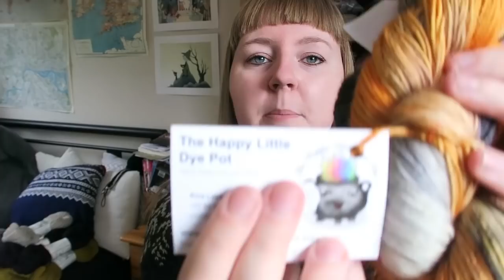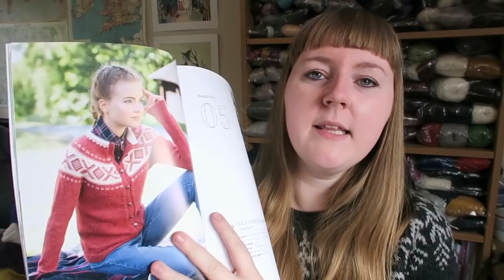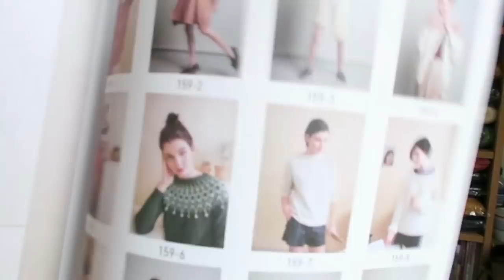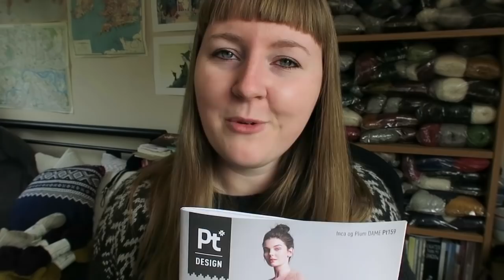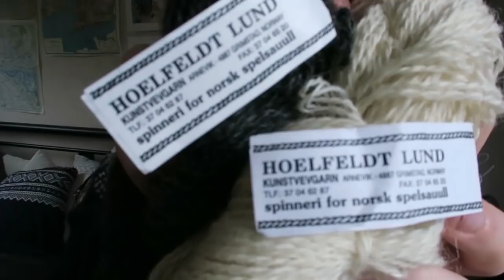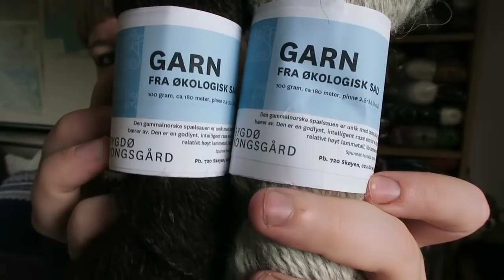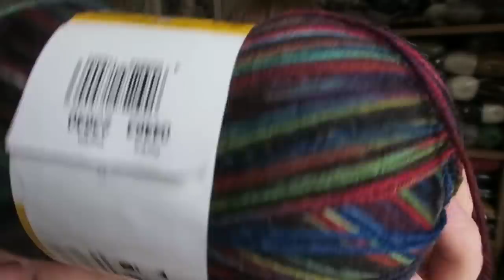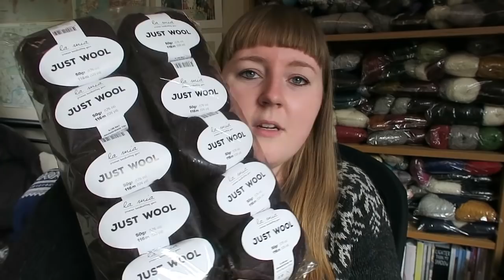Skeindeer Knits Ep. 82: pure wool piggery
Aquisitions

GARNUDSALG ORDER
Blackihll højlandsuld Mørk Amarone
Blackhill kid mohair lyd petroleoum
Pure Cashmere Once Grey 1

NORWAY PURCHASES
Finullgarn and Peer Gynt from Heimen Husfliden
Tin buttons
Bag from Ingvild
Filcolana Tilia silk mohair
Crazy Yarn lady mug
The Happy Little Dyepot yarn gift: 2x Bliss
Dale booklet
Rauma Vams /PT3
Værbitt Venull and Lamull
Nøstebarn 2-tråds merinoull x 7
Hoelfeldt Lund Kunstvecgarn x2
Bygdøy Kongsgård spælsau x2
Rauma PT2

GERMANY
Rauwerk yarn Cornwall Heide x4
Wollmeise twin and pure
Regia, Opal (Sinfonie) and Wolle Rödel (grey stripes)

La Mia natural
La Mia just wool